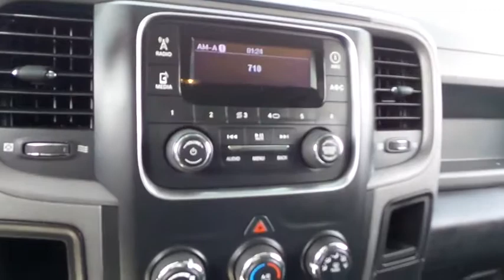2013 Ram 1500 Ventura, Oxnard, San Fernando Valley, Santa Barbara, Simi Valley, CA 55323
2013 Ram 1500

Crown Dodge
6300 King Drive

Check out this 2013 Ram 1500 Tradesman. It has a Automatic transmission and a Gas V8 5.7L/345 engine. This 1500 has the following options: Sentry Key theft deterrent system, Black Door Handles, (6) speakers, Fixed long mast antenna, Full-size spare tire, Trailer tow w/4-pin connector wiring, 17 x 7 steel wheels, Anti-Lock 4-Wheel Disc Brakes, Black instrument panel bezel, Column-mounted shifter. Stop by and visit us at Crown Dodge Chrysler Jeep Ram, 6300 King Drive, Ventura, CA 93003.